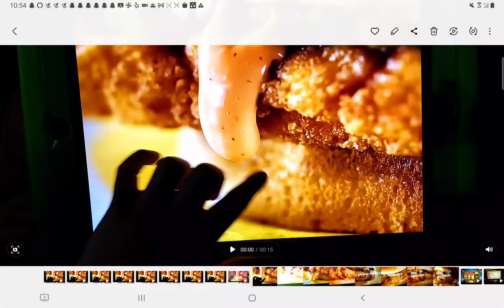March 30, 2023